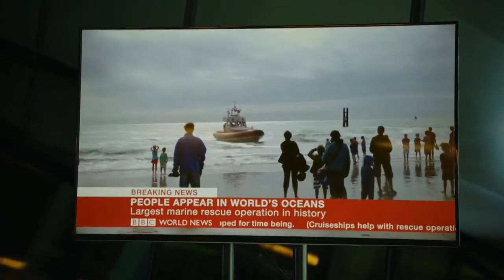Трейлер сериала Пришельцы из прошлого (2019)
В современном мире начинают появляться пришельцы из прошлого. Гости прибывают из каменного века, эпохи викингов и позднего XIX века. Они не знают, как здесь оказались, и не представляют, как вернуться назад. Спустя несколько лет сосуществования викинг Альфхильдр поступает на службу в полицию и вместе с местным детективом должна найти убийцу других пришельцев и попутно раскрыть причину их появления.